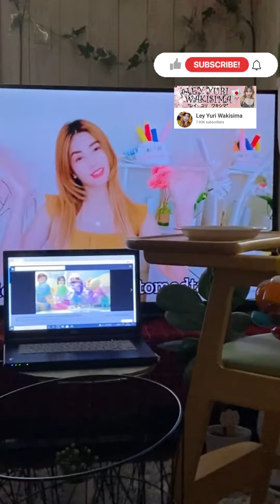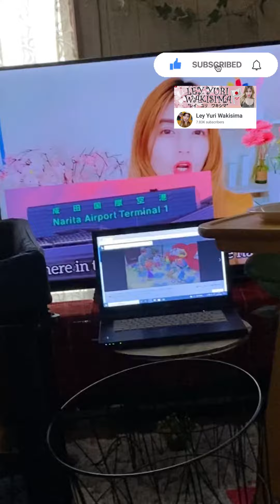TIKTOK LOVER I REST DAY PANU SULITIN ANG DAY OFF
Day off PANU sulitin ang oras  day off Sa ibang bansa Tara Sa Mayan NYO ako